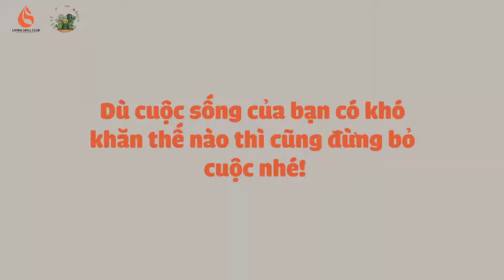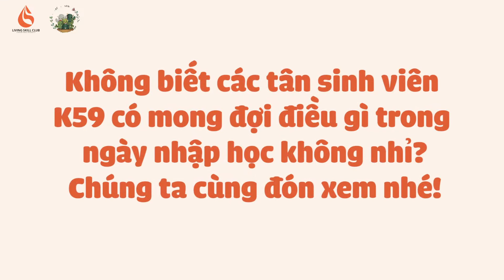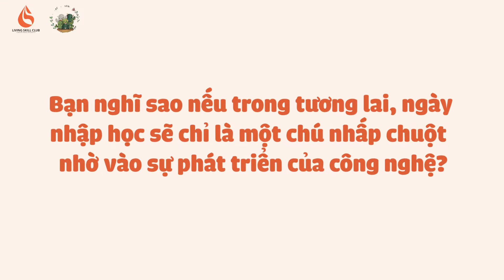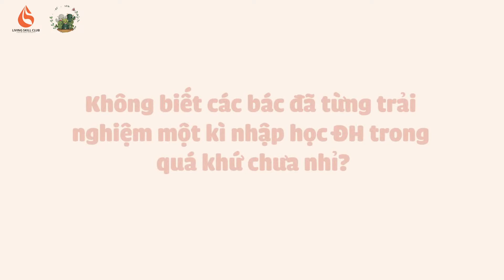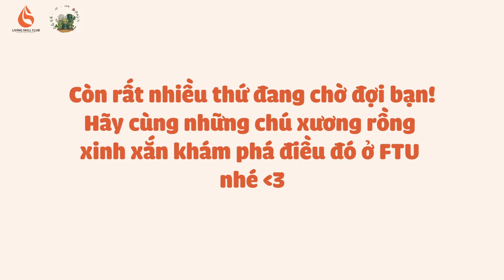[LSC FTU] Phóng sự nhập học K59 - Team Cactus